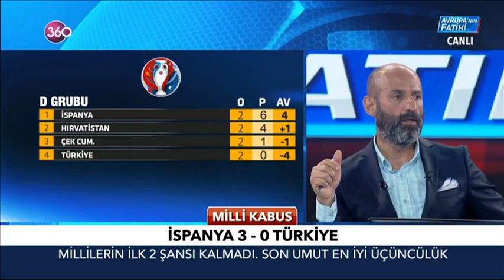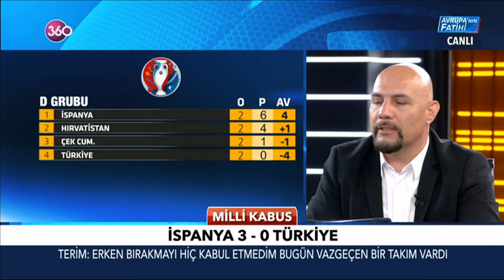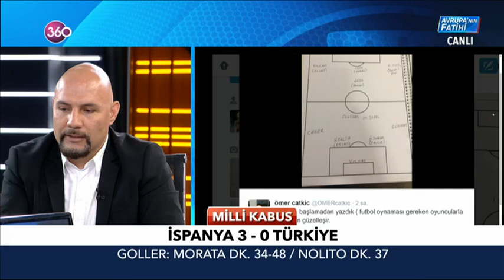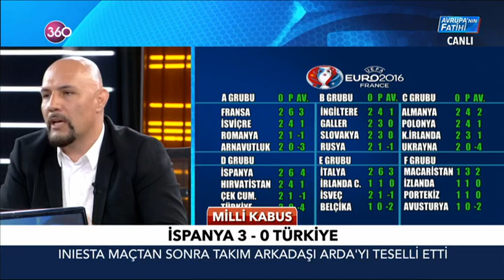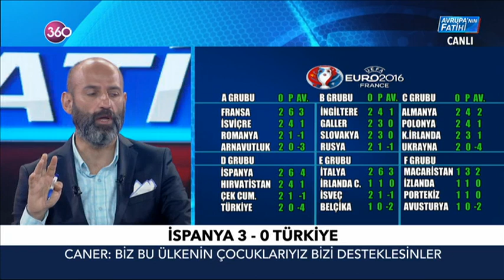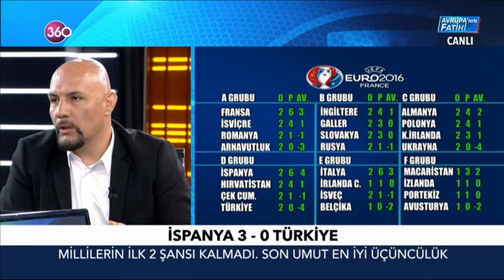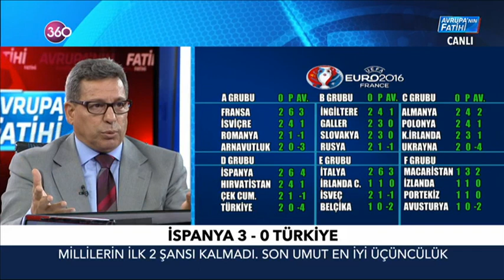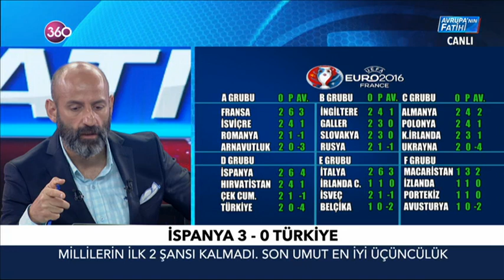Avrupa'nın Fatihi 17 06 2016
2016 Fransa Futbol Şampiyonası'na AVRUPA'NIN FATİHİ damga vuracak...

Türkiye, Milli Takımın heyecan kasırgasına 360 ekranında tanık olacak...